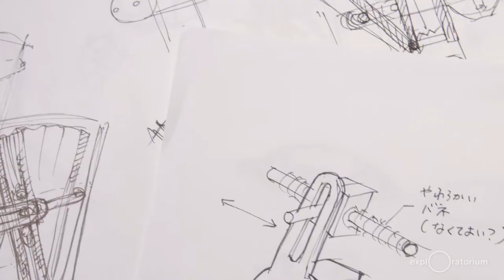Tosa Novmichi | Maywa Denki | Exploratorium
Drop in on Tosa Novmichi, president of Maywa Denki, and the week he spent prototyping at the Exploratorium and his culminating performance in the Kanbar Forum. Self-described as an “electronics company in a parallel world,” Maywa Denki's array of absurd handmade devices serve as the foundation for their public performances, a singular blend of song, dance, comedy, and art.